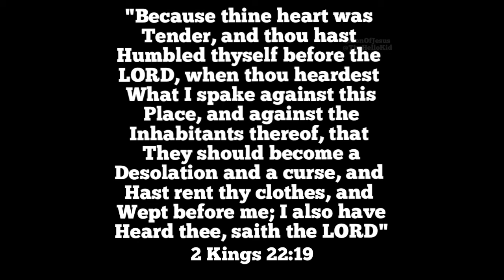Read about repentance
REPENT NOW!